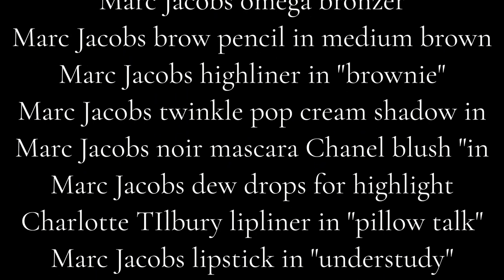Make-up in a New York Minute with Misha Shahzada | Paint The Town Red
Shine a light on the essentials when creating a shimmering evening look.